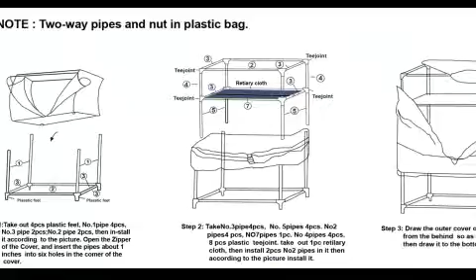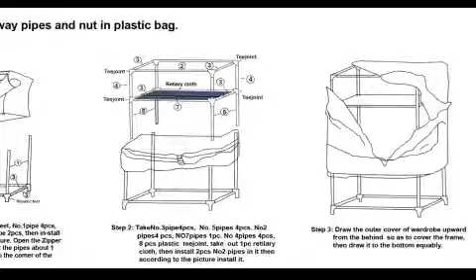Single Door Foldable/Portable Wardrobe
- A stylish, convenient & space saving single door wardrobe that optimizes space & yet looks modern & attractive. This utility accessory provides easy storage of clothes in an organized manner.